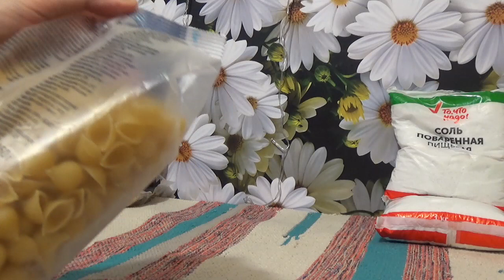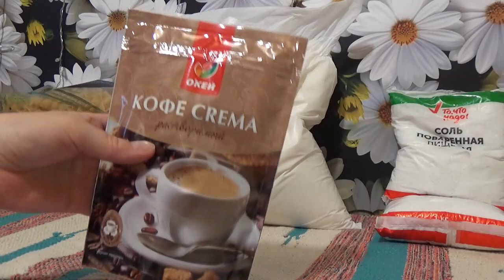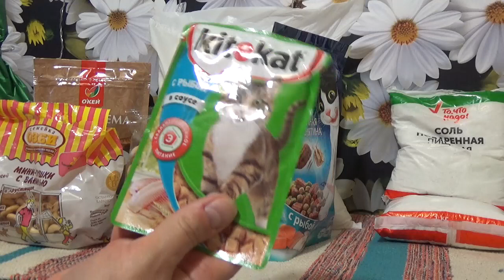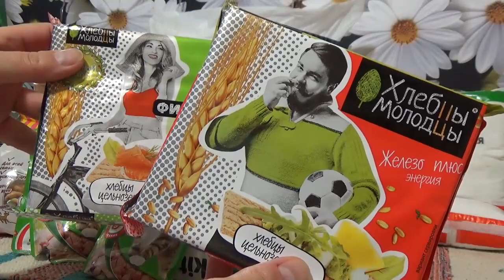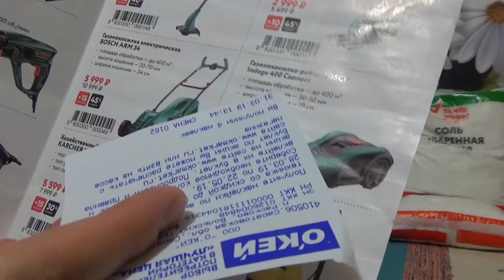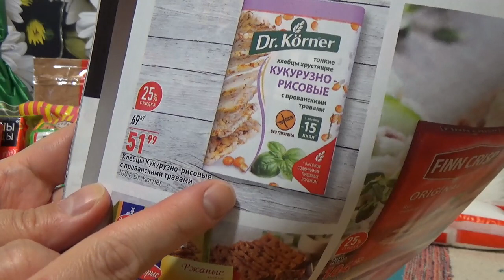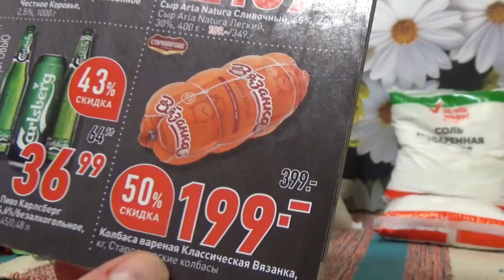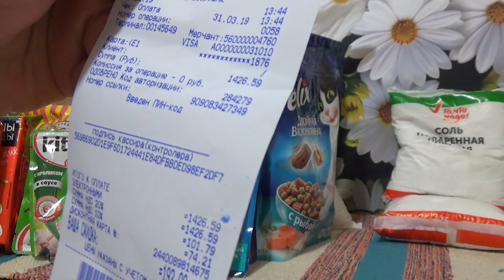Закупка провизии. Акции и скидки. Что почём? О"КЕЙ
Всем привет! Приятного просмотре и весеннего настроения!